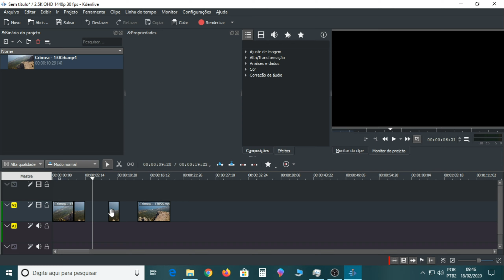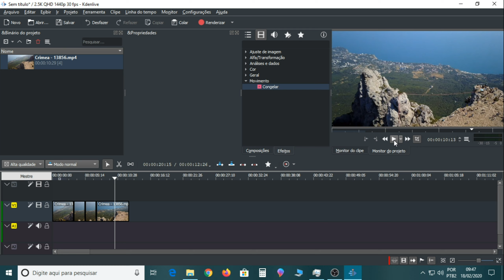Congelar Vídeo no kdenlive (versão 19.12) - Videoaula 150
Nesse vídeo sobre edição com o Kdenlive, mostro como congelar parte de um vídeo. Digamos que em determinado ponto do seu vídeo, você quer aplicar um congelamento, e depois ele continuar rodando normalmente. Veja como aplicar esse efeito!

* Editor de Vídeos do Canal: Kdenlive / Blender/ Shotcut/ Lightworks
* Captura de Tela: OBS Studio / Stremalabs OBS
* Editor de Áudio: Audacity
* Arte e imagens: Inkscape / Gimp
* Introdução 2017: José Carlos Junior
* Música de Introdução: Eyes On You /Network 415 (Biblioteca do Youtube)
* Imagens e vídeos utilizados: Pixabay
* Outras Imagens e Vídeos: José Carlos Junior
*Microfone: Condensador Samson CO1u Pro
* Internet: Digital Net